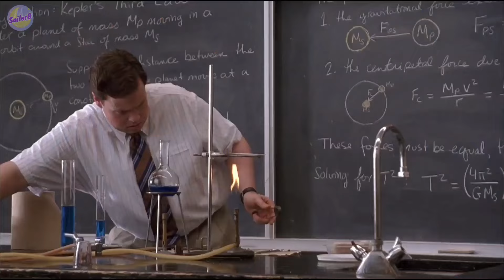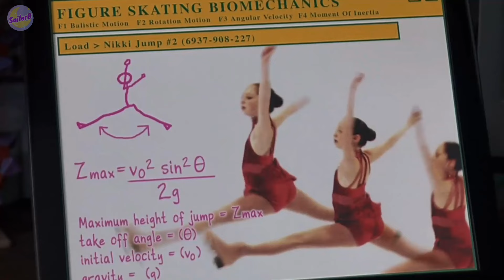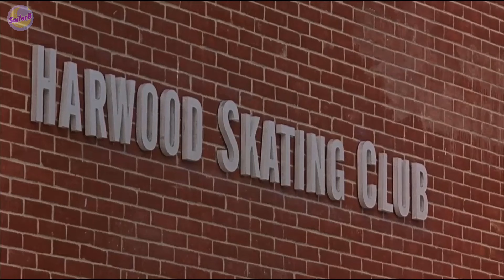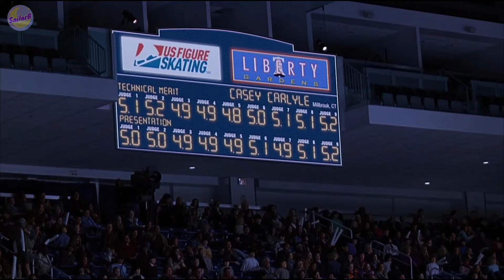เมื่อสาวเนิร์ดได้เป็นเจ้าหญิง! แห่งวงการไอซ์สเก็ต [สปอยหนัง] by SAILORB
ชื่อหนัง : Ice Princess (2005)

โหลดแอพฯIOSโดยตรงได้ที่
ร่วมกิจกรรมที่เฟสได้ที่
iManga แอพฯใหม่มาแรง การ์ตูนภาพสี หลากหลายแนว คนที่ชอบการ์ตูนความรัก แนววาย แฟนตาซี รีบโหลดมาร่วมกิจกรรม และอ่านการ์ตูนกันนะทุกคน!

Line : @380jpoqr

สามารถสนับสนุนกันได้ตามช่องทางนี้นะคะ
AirPay ID : SailorB